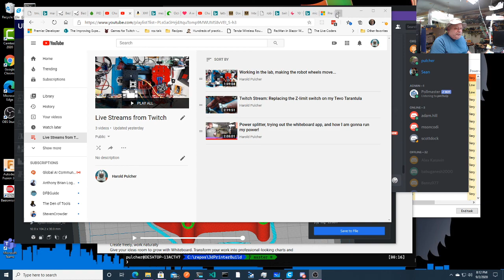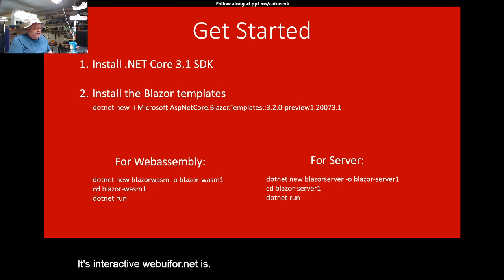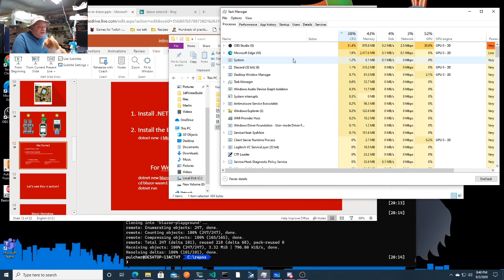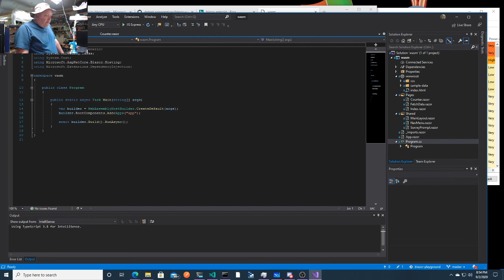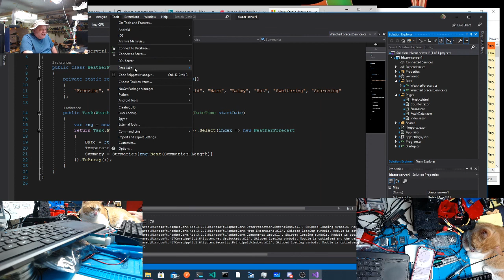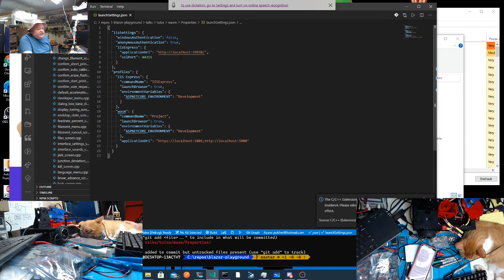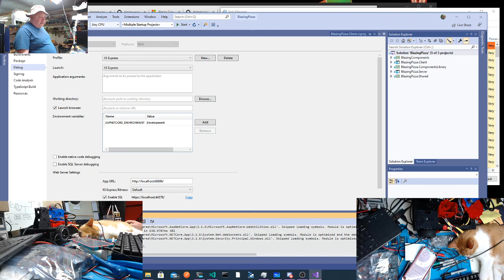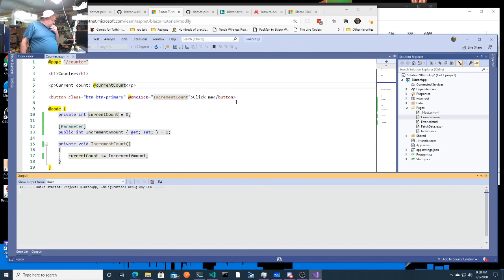Working in the "Lab" getting my next presentation ready for Houston Techfest!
Showing the prep work for my next presentation.  Making sure my lab machine is up to the task and updating the powerpoint slides.

Bio:
Harold Pulcher is a Microsoft MVP, co-ambassador for Hackster.io, developer, network engineer, magician, woodworker, and part time grease monkey. He has over 25 years of experience working in Information Technology. During that time he has done everything from running network cable, setting up various companies infrastructure from the absolute bare metal, and building line of business software for many of those companies. As passionate as he is about technology, you might happen to see him checking his air reserve while at a depth of 60 feet, cooking up a mean “free-range” fruit cake, doing pre-show table magic at the improv, or making a nice piece of wood into a lot of sawdust so my wife will have potting bench for her plants.

Where am I on the Internet